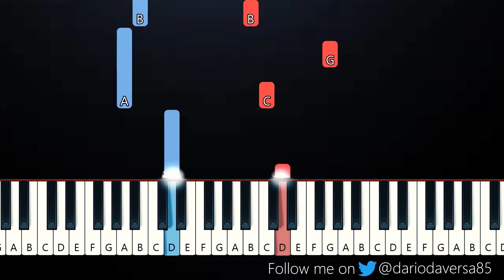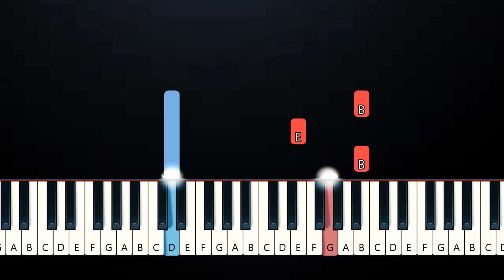Overdose - なとり(SLOW EASY PIANO TUTORIAL)